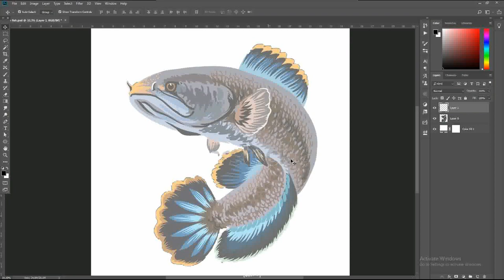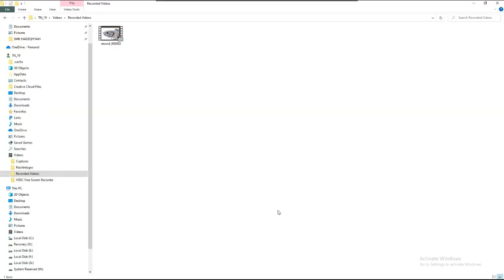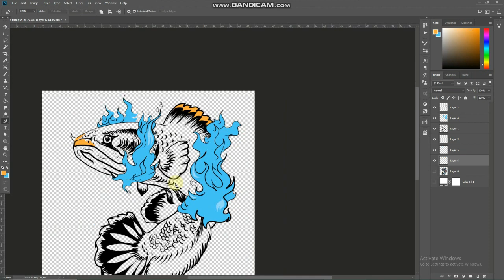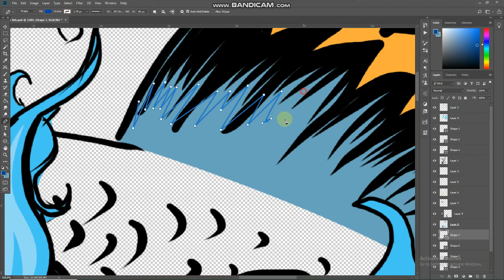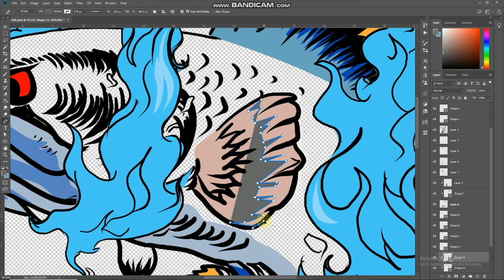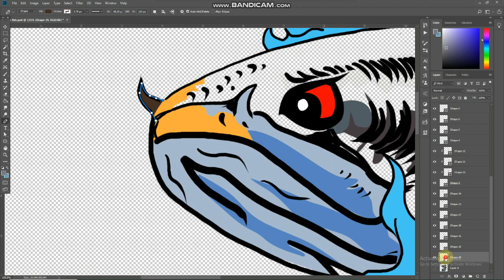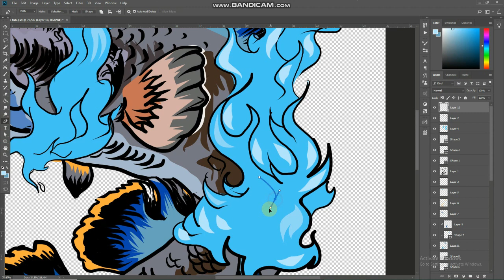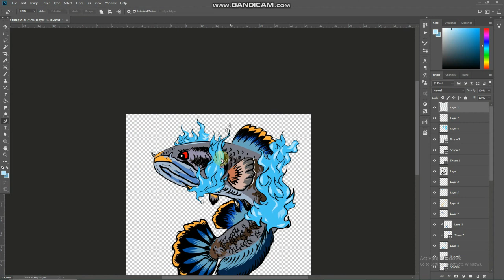Channa Fish maskot Logo | Download file mentahanya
cara membuat logo ikan channa, ikan channa adalah ikan hias yang menjadi trend saat ini, download maskot logonya